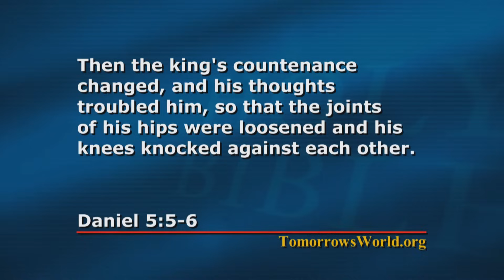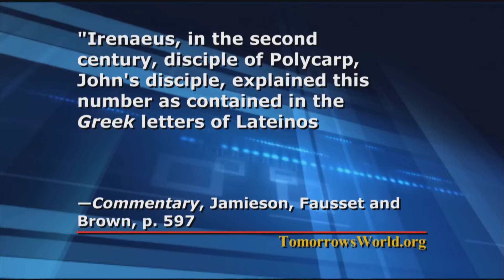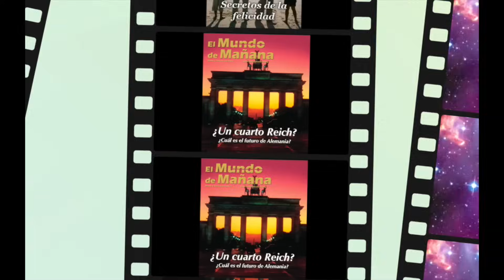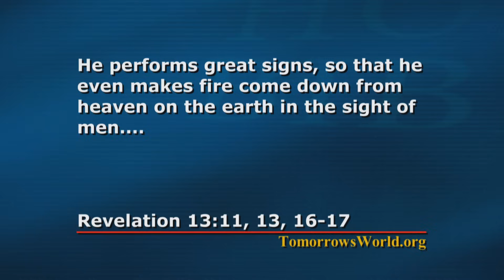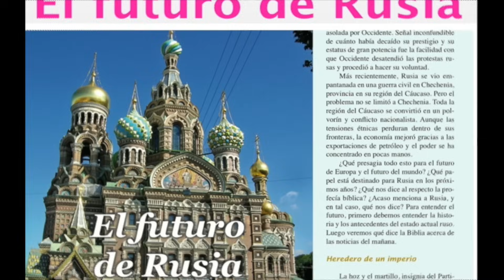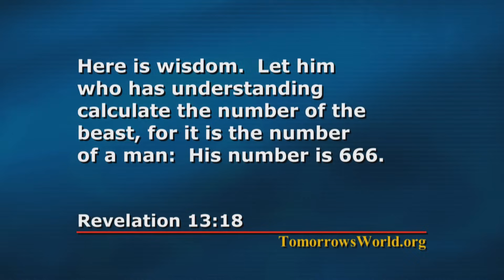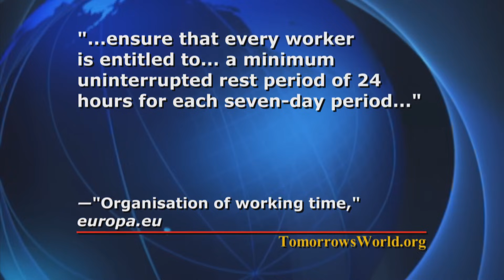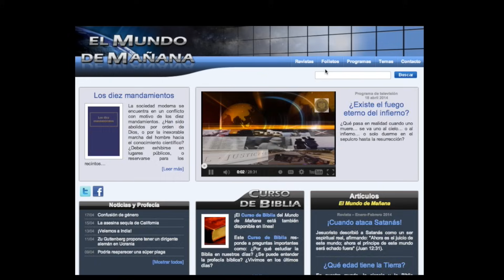666 ???...¿Marca Satánica?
Que significa el misterioso número 666 del libro del Apocalipsis?
Quizás nunca lo haya escuchado … o quizás lo ha escucho pero siempre ha sido un misterio para usted...
Se encuentra en Apocalipsis capítulo 13 versículo 18, veámoslo...
"Aquí hay sabiduría. El que tiene entendimiento, cuente el número de la bestia, porque es el número del hombre, y su número es 666"
Muchos han especulado su significado y han presentado ideas inusuales …Usted puede entender este misterioso símbolo… pero solamente si comprende el plan de Dios para la humanidad revelado en su Biblia...
En el programa de hoy vamos a investigar el significado del numero 666… y veremos que es posiblemente algo que usted nunca se haya imaginado !
¡Acompáñenos!